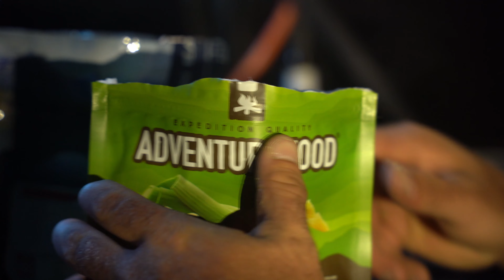Into the Monegros desert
During our most recent adventure, we are joined by PJ from the IG account @tenerennee, on his Yamaha Teneré. Together we head south one last time this year to explore into the lesser traveled roads of the Monegros desert.

We went from Naval to Zaragoza guided by the Vibraction roadbook RB36.

Get Berlin by RY X and over 1M + mainstream tracks ID: P96vrMgV6LD
Get Ride it by Regard and over 1M + mainstream tracks ID: K975rjq0lYO
Get Porcelain (2006 Remaster) by Moby and over 1M + mainstream tracks ID: 1r2R56RApdm
Get The Business by Tiësto and over 1M + mainstream tracks ID: 8nX92VrpxLO
Get Heal by Tom Odell and over 1M + mainstream tracks License ID: Ee8gbZ5aYbL
Get Praise You (Radio Edit) by Fatboy Slim and over 1M + mainstream tracks License ID: 7Z1l3k9da2J
Get Imperial Dubstep 4 (30) by Darren Leigh Purkiss and over 1M + mainstream tracks License ID: 0V6KYkn3G4B
Get Costa Del Sol by Christophe Goze, Miguel Moreno and over 1M + mainstream tracks License ID: pyGNMap6eE2
Get Just Nature's Way by Bruce Maginnis and over 1M + mainstream tracks License ID: vy1k006BrBl
Get London Beat by George Georgia and over 1M + mainstream tracks License ID: jQ6Nxxz9r5y
Get Tranquilo by Terry Devine-King, Adam Drake and over 1M + mainstream tracks ID: nyQWK51GQWm
Get Tranquilo 11 (Sting) by Terry Devine-King, Adam Drake and over 1M + mainstream tracks ID: XDAey5gvAZl
Get Honest Endeavour by Paul Mottram and over 1M + mainstream tracks ID: kRpVX5ekMKX
Get Honest Endeavour 9 (Sting) by Paul Mottram and over 1M + mainstream tracks ID: l1QDr5anxMX
Get Fragile Wonder by Paul Mottram and over 1M + mainstream tracks ID: m0GXZPp8J8k
Get Lucky You by Terry Devine-King, Adam Drake and over 1M + mainstream tracks ID: kEVyB92KnqN
Get Just Nature's Way 11 (Sting) by Bruce Maginnis and over 1M + mainstream tracks License ID: gd74ggy81ap